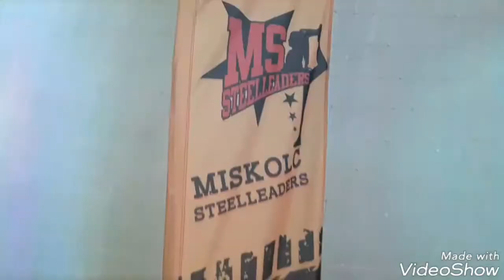Steelleaders edzésnap 2018 január ☺🎀🏆